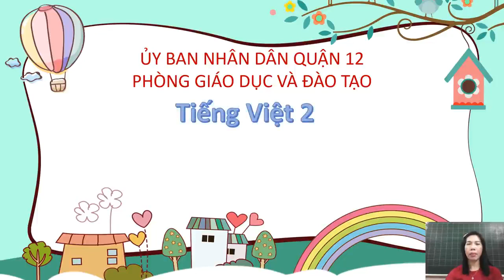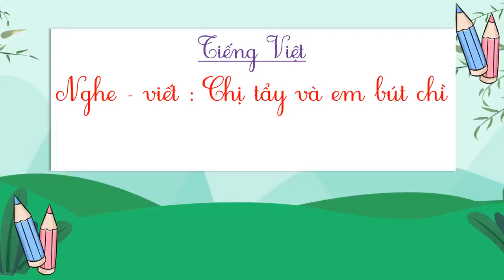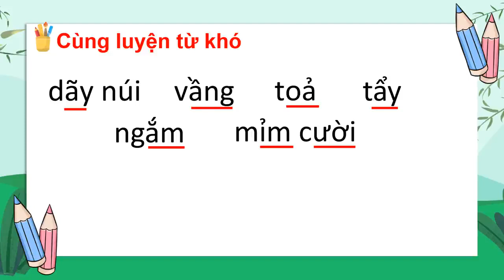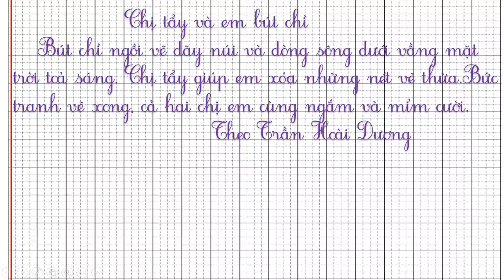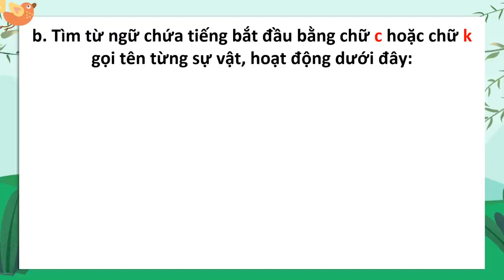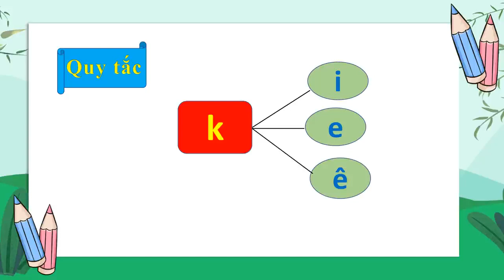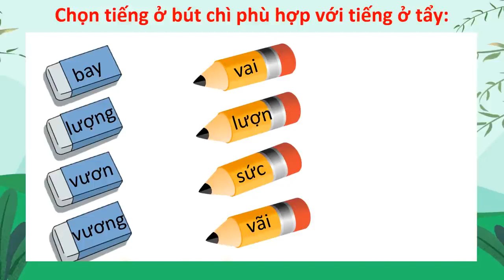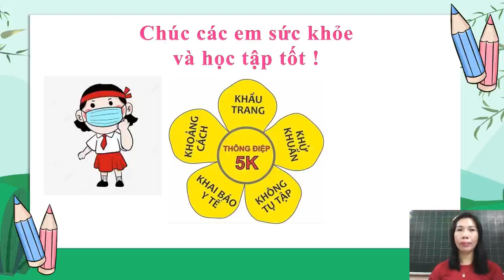Tiếng việt 2: Nghe - viết: Chị tẩy và em bút chì | Phân biệt c/k; d/r; ươn/ương